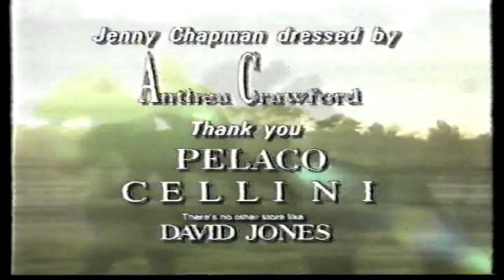TEN Sat 11 Nov 1995 Stakes Day Pt 7